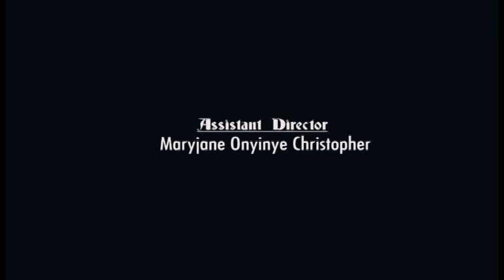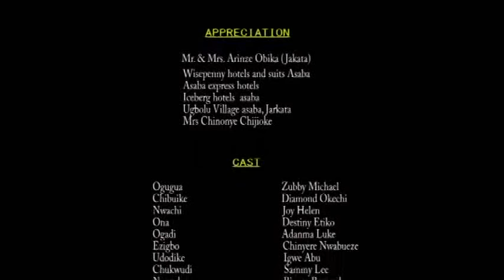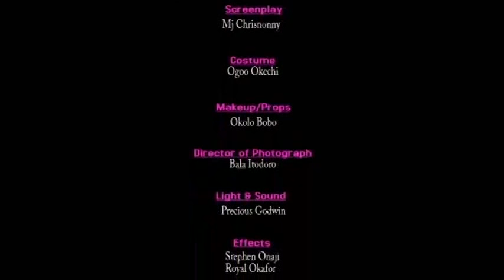ORACLE MONEY _FULL MOVIE NO PARTS/NO SEQUELS - NIGERIAN NOLLYWOOD EPIC OCCULT MAGIC MOVIE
See Other Related Movie As Arranged Below ...